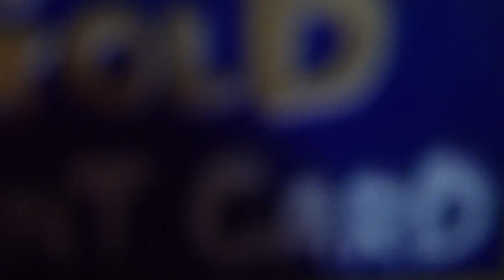【前面展望】那珂湊駅～大洗ホテル～水戸駅･茨大前営業所【茨城交通バス50系統「ガールズ＆パンツァー」アナウンスあり】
「ガールズ＆パンツァーとのコラボが有名な茨城交通ですが、海門橋を通過する際に西住みほ（CV：渕上舞）のナレーションが流れるこの系統は乗車必見！
またこの系統は、かつての路面電車（水浜線・1966年廃止）の代替機能を担っています。